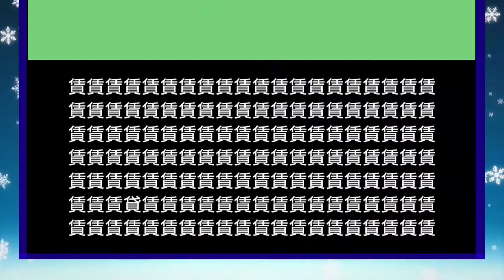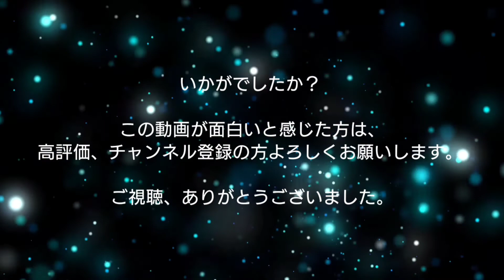仲間ハズレの漢字を探せ！これ5秒で見つけられる猛者いるかな？